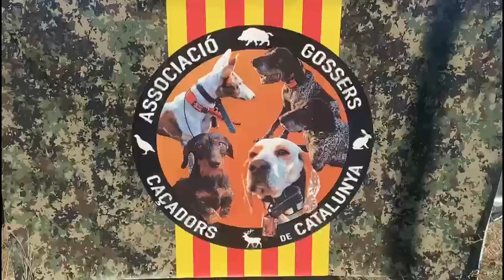Associació de Gossers y Caçadors de Catalunya, a l fira de St. Fruitos del Baiges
pongan un like
Escriban sus comentarios